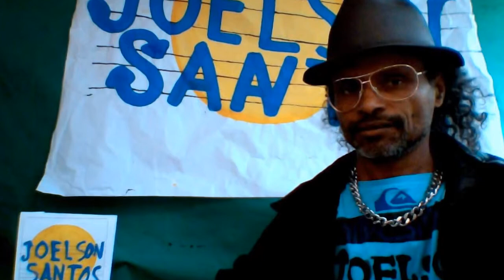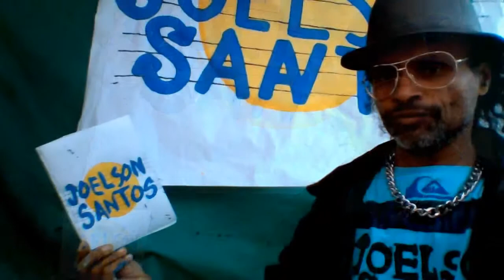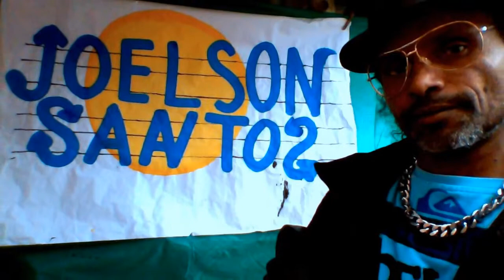JOELSON SANTOS - SEMANA MULTICULTURAL - POJUCA - BA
NOVEMBRO 2014 - PRAÇA MUNICIPAL - MÚSICA DA TERRA